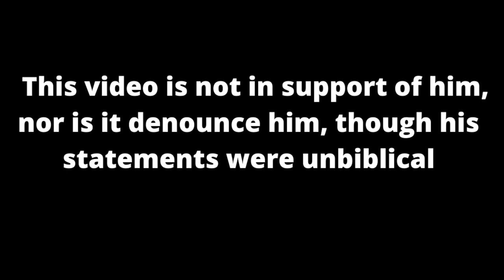What did Billy Graham do / all roads lead to heaven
Billy Graham's bad doctrine
Billy Graham says all religions can get you to heaven
Billy Graham's evangelism